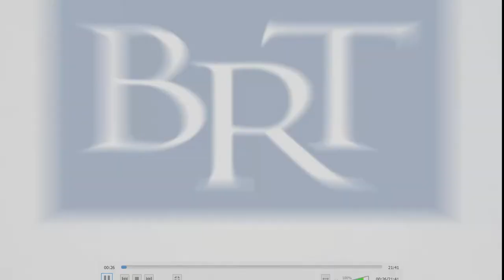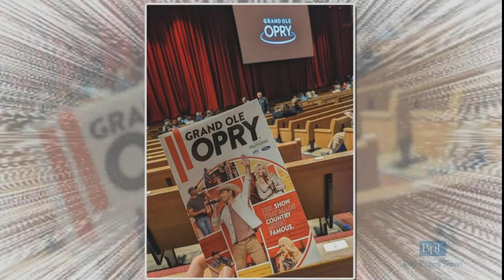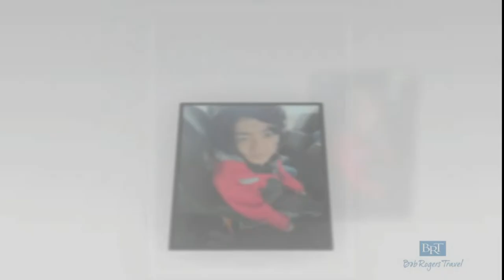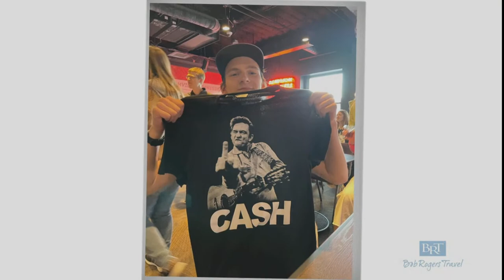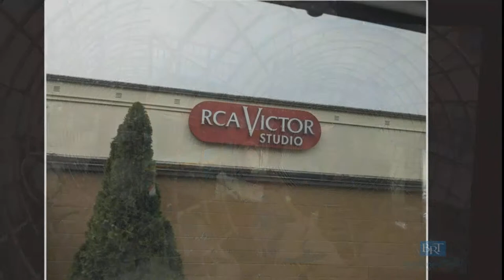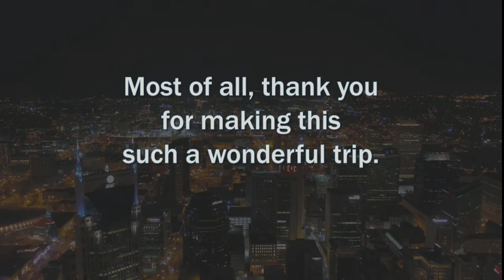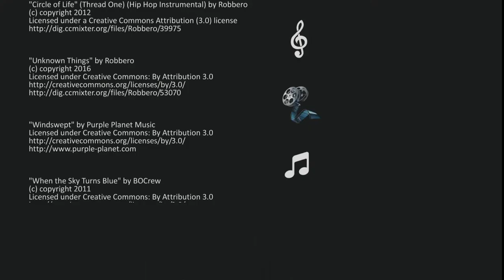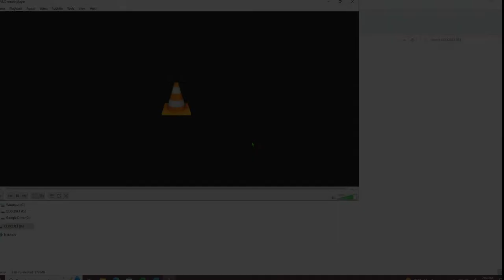CHS Band Concert - May 15, 2023